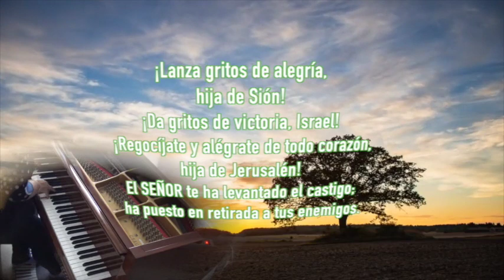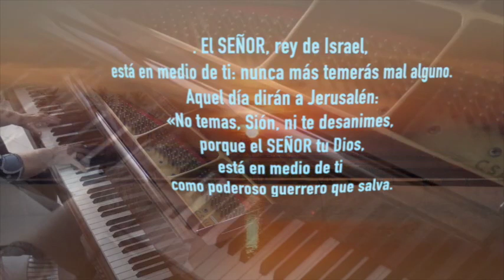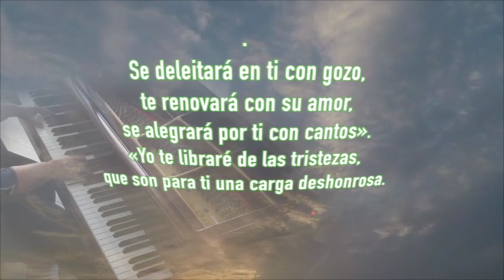Alegria hija de Sion Album Special Music Sunday